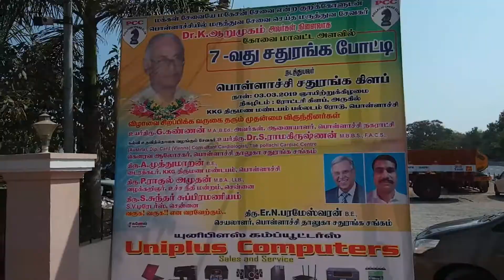LITTLE DISAPPOINTMENT-CHESS COMPETITION@POLLACHI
A DAY IN MY LIFE VLOG-SHORT VIDEO